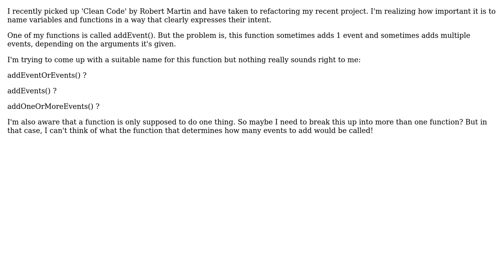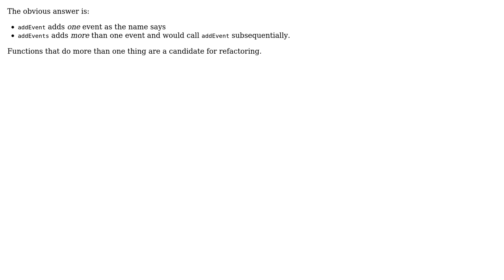Software Engineering: Naming functions that do one or more things (2 Solutions!!)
Software Engineering: Naming functions that do one or more things

With thanks & praise to God, and with thanks to the many people who have made this project possible! | Content (except music & images) licensed under CC BY-SA | Music | Images & others | With thanks to user Thomas Junk user gnasher729 user Ethan Fischer and the Stack Exchange Network Trademarks are property of their respective owners. You are responsible for your own actions.